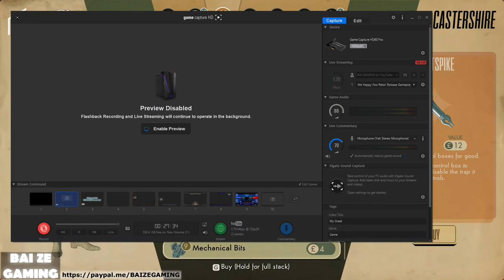We Happy Few 26 Dont Cry Over Tinned Milk! Baby Feeder! Craft Baby Milk!